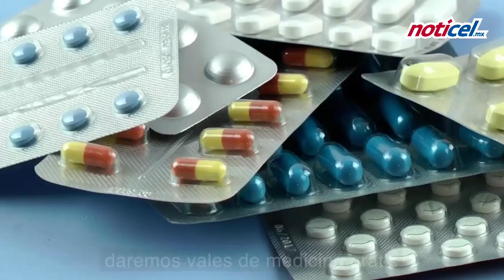Se compromete con salud